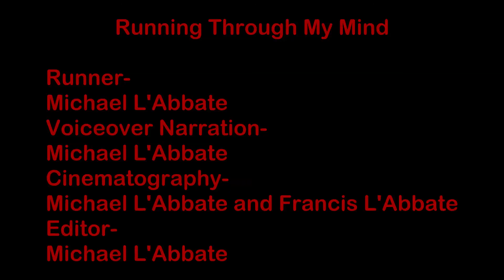Running Through My Mind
A film that shows why I love running by illustrating how it changes the thoughts in my mind.
Music Credits

Original Material Not Altered In Any Way

Created by Michael L'Abbate in 2020 as part of Campus MovieFest, the world’s largest student film festival.

Cast & Crew:
Michael L'Abbate – music/cc_supervisor, Captain
Michael L'Abbate – Captain, Actor, Director of Photography, Editor, Camera Operator, Sound Editor, Writer, Sound Mixer